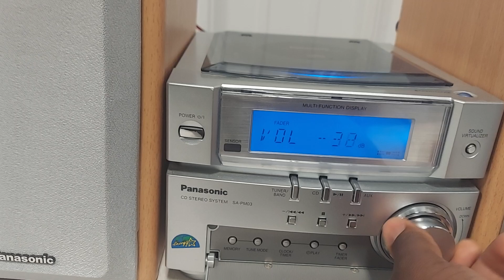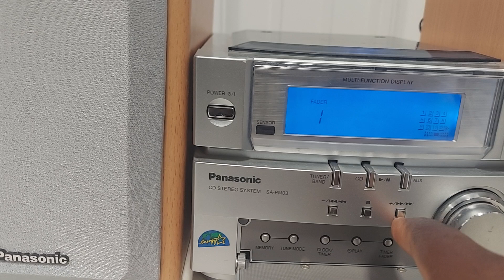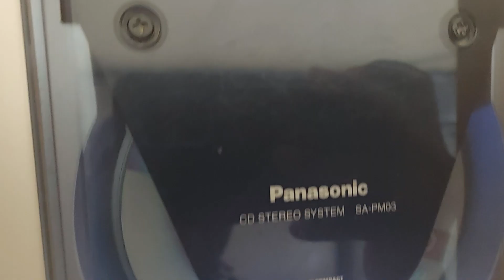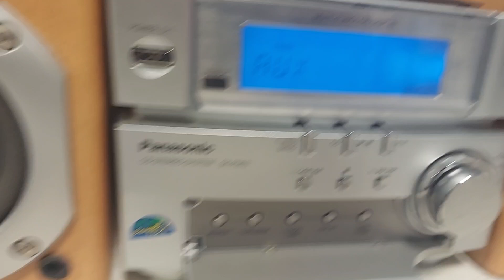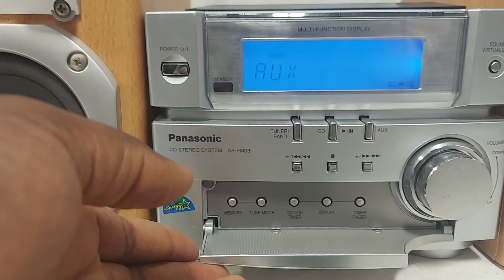Panasonic SA-PM03 CD Stereo System